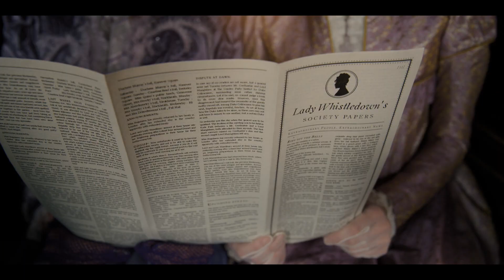mybridgertonscore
Spitfire Audio 2022 Competition - Bridgerton excerpt